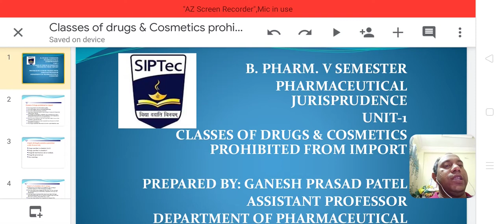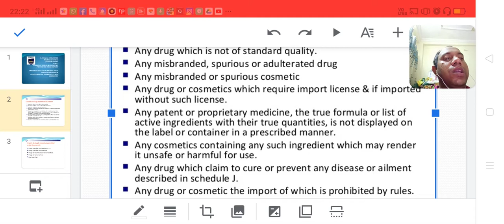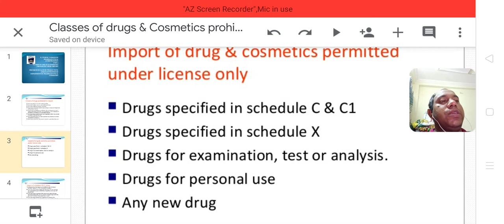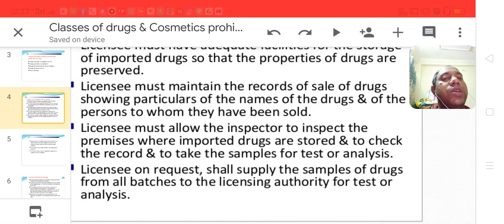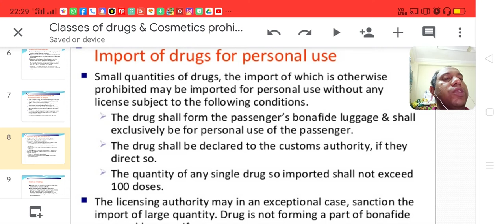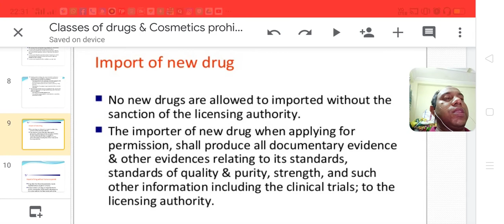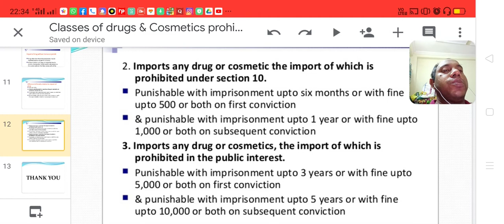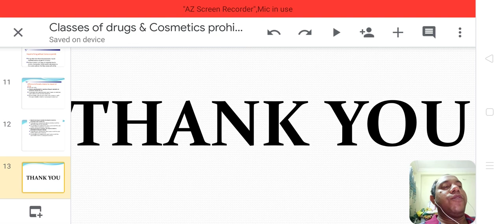Class of drugs & Cosmetics prohibited to import